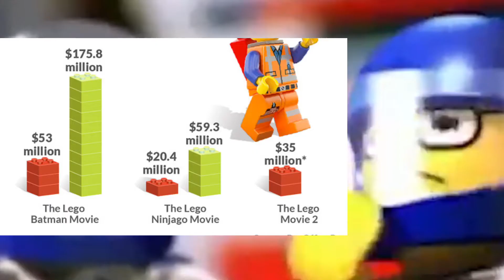[YTP] Lego Shitty YouTube Poop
A short little YTP I made to join in on this meme going around.

Original title: "[Short YTP] The Minifigure Is Worried About HEY"